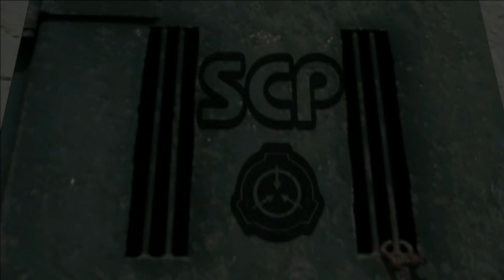Let's Play SCP 087-B (Runde 2) [HD] [Ryo]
Einmal mehr wagen wir uns in die Tiefen des SCP 087-B. Und kommen diesmal sogar weiter als beim letzten Mal.
Und machen uns natürlich dementsprechend in die Hose.

Wie immer gilt: Vorhänge zu, Licht aus, Kopfhörer auf, und fleißig mitgruseln. Und danach am besten selber ziehen und zocken unter: